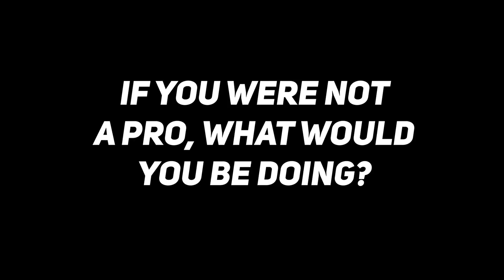Get to Know Tommy Jones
Tommy Jones talks about life on the road, his Madden video-game prowess, his U.S. Open victory and more.